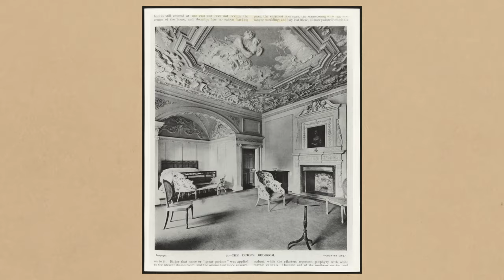The Photographer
Tom St Aubyn is a photographer who specialises in interiors and works of art. He was one of two photographers contributing to Art & the Country House, a project that involved photographing and making publicly available images of works of art in eight country houses around Britain. In this film, he speaks about the challenges of photographing works of art in situ and the technological developments that have revolutionised the way that photographers capture works of art.